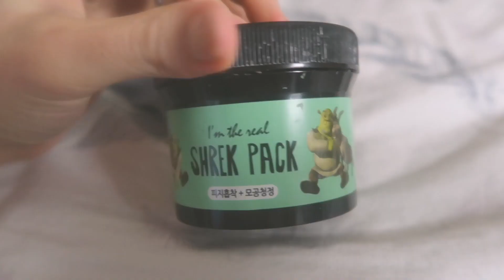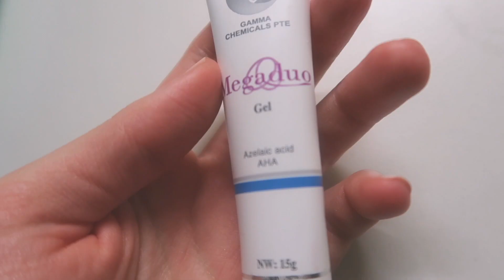MỘT BUỔI TỐI THƯ GIÃN - DU HỌC SINH HÀN QUỐC ♡ MEI CHAN ♡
Xin chào mọi người, mình là Trang. Mọi người có thể gọi mình với nickname là Mei (đọc là Mây ^^)
Hôm nay mình sẽ chia sẻ với mọi người một buổi tối "chăm sóc bản thân" của mình sẽ như thế nào, mong mọi người thích video này nhé~